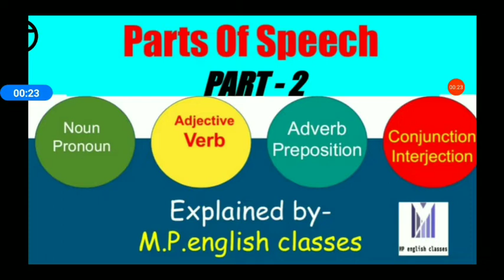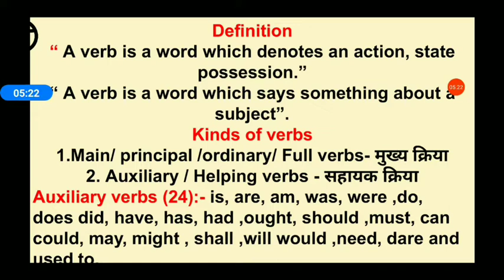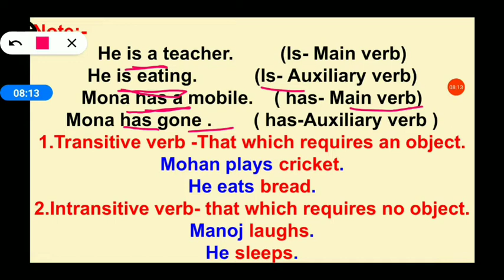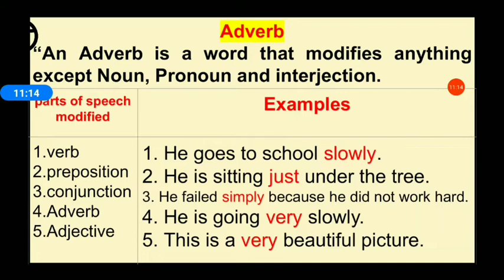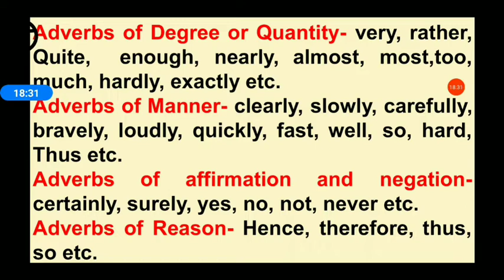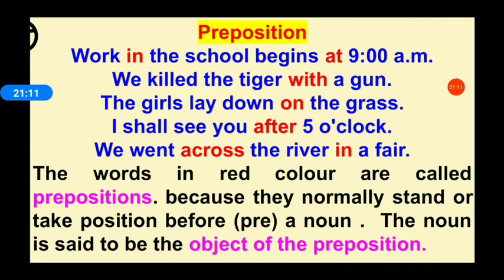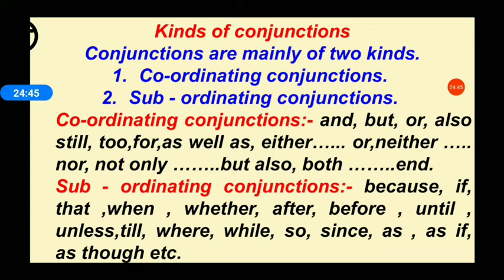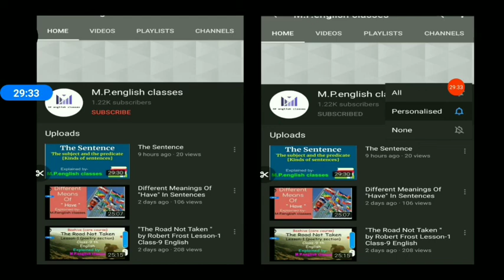Parts Of Speech Part-2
Explanation of verbs,adverbs,preposition,conjunction,interjection with examples